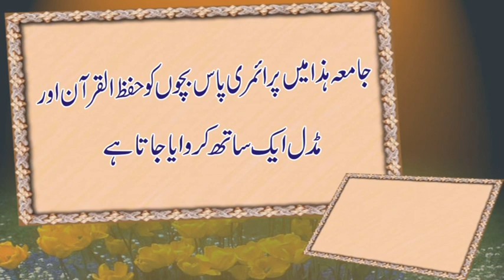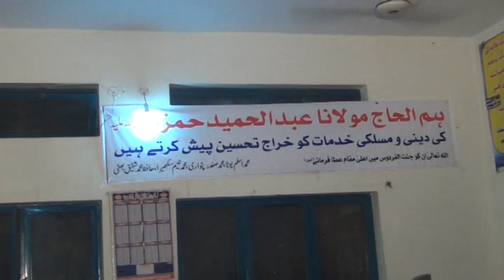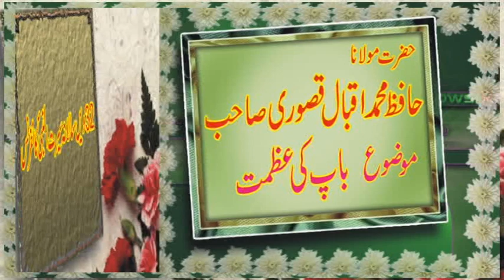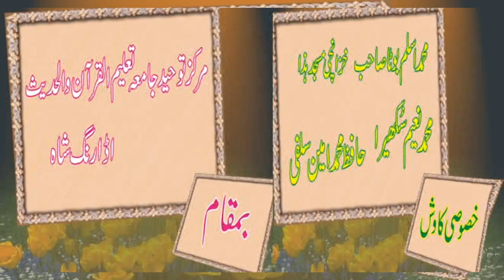Azmat e Walidain . Stories . Islamic Short Clips